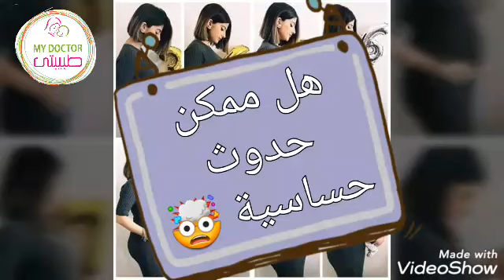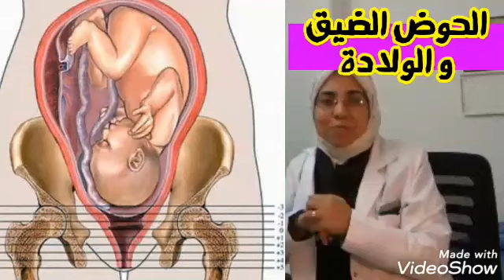تأثير صبغة الشعر فى الحمل 🤰على الجنين 👼 ورأي أطباء النسا والولادة فى أنواع الصبغ👌|د/ ريهام الشال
حساب موعد الولادة من تاريخ اخر دورة هل هو صحيح و لماذا لم تحدث الولادة فى هذا اليوم؟

معلومات وشرح مبسط جدا لكل من ينطق العربية .. لمتابعة الشروحات القادمة و إرسال الإستفسارات لا تنسو الإشتراك في القناة و تفعيل زر الجرس ..
للإنضمام لمجتمع طبيبتى تابعينا على جروب أكاديمية_طبيبتى على الفيسبوك
طبيبتى
هى أول محتوى طبى عربى موثق بالمصادر الطبية .

يسعدنا جدا انضمام المزيد من المتخصصين لإضافة المزيد من القوة للمحتوى الطبى العربى ..
نشكر لكم متابعتكم و ندعو الله أن نكون على قدر المسئولية ..
كل الأمنيات بالتوفيق منى ومن كل فريق العمل :
ا/ فاطمة: الموضوعات والأفكار.
ا/ ندى: التقييم والمتابعة,
مهندس/ محمد: الصوتيات والمونتاج.
د/ ريهام الشال
أخصائية طب وجراحات النساء والتوليد, طب الجنين, وتأخر الإنجاب بـ